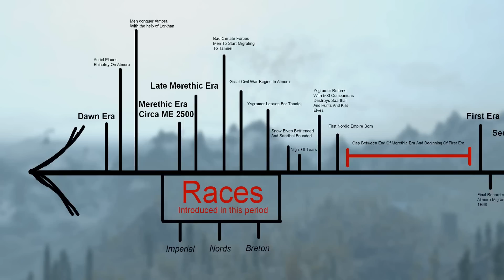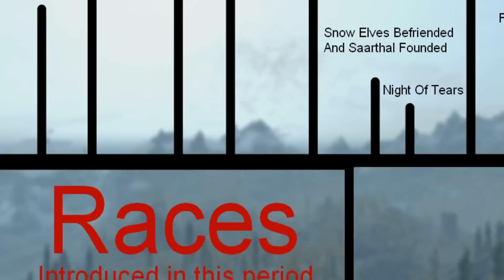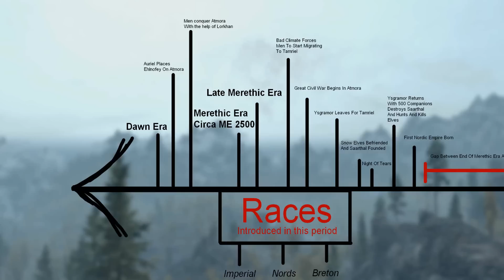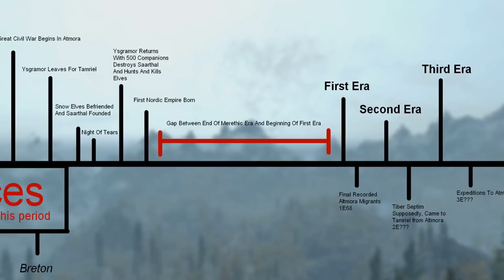The Elder Scrolls Lore - The Land Of Atmora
Todays episode we will be looking at the foreign lands of Atmora, an important part to the elder scrolls lore!I will be discussing the roots, history and some of the people that come from these lands!

Also the next video will be the one from the vote!

I try to bring decent lore content that all my viewers can enjoy!If you ever have a suggestion do feel free to leave it, I will jot it down on my list and get around to it eventually I always do!

Every single Image and piece of art I use belongs to their respectful owners, I would never claim them as my own, bar it is my own, but they are not :) if you do a simple search for the image I am using, I am sure you will find it on google images :)

I hope I please all who come across my channel. I am grateful for every single view. like and subscriber I have and get for the future(if your reading this in the future).Thank you everyone!I love you like I love my lemonade!